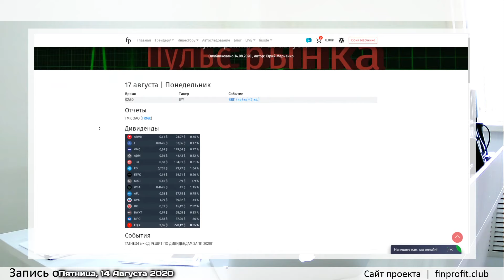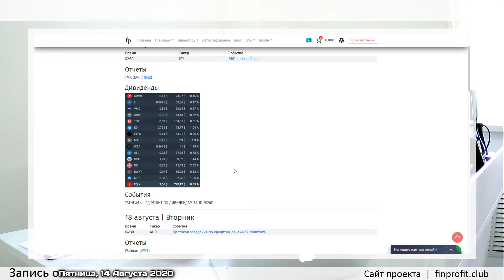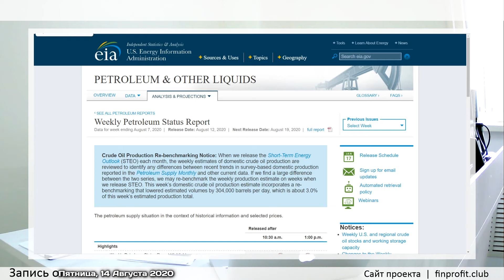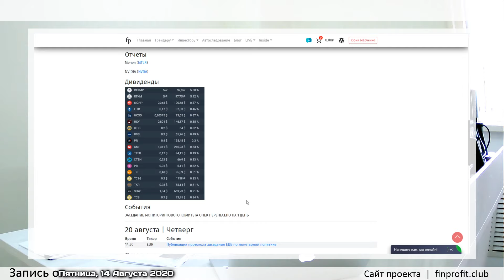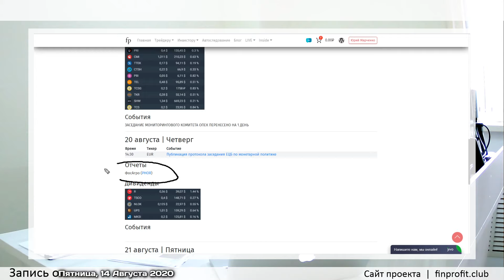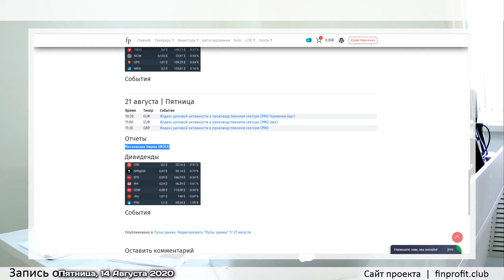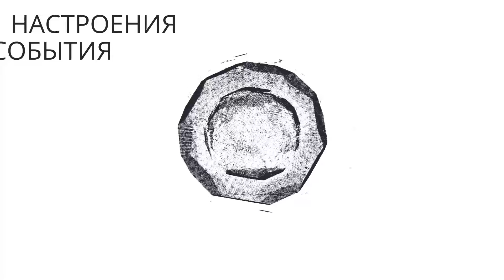Пульс рынка | ОПЕК Инфляция PMI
❗ Рубрика о событиях, которые сейчас очень важны для рынка ❗

Разделы:
00:00 Общее
00:52 Понедельник
02:05 Вторник
06:21 Среда
12:30 Четверг
13:05 Пятница